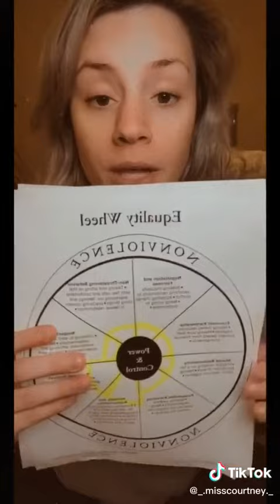Help narcism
Video from Penny Jenkins